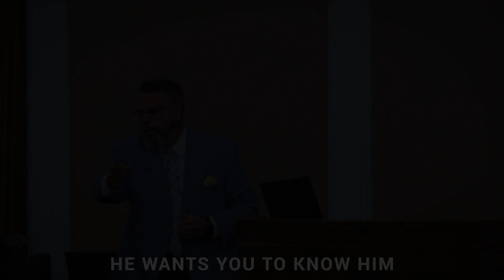He's Beautiful // Moment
Jesus wants you to know Him in a way that you could look up at His face and say, “You are beautiful, Jesus.”

New Hope Revival Ministries // Revelation for Today
For over 40 years, we’ve been bringing a message of deliverance and hope to the end-time Bride of Jesus Christ. We believe there is unlimited power in the Word of God to bring total transformation to the life of the Believer. Our media is here for just that - delivering anointed and revelatory truth to facilitate revival in your life.